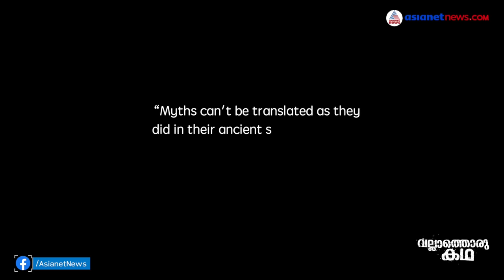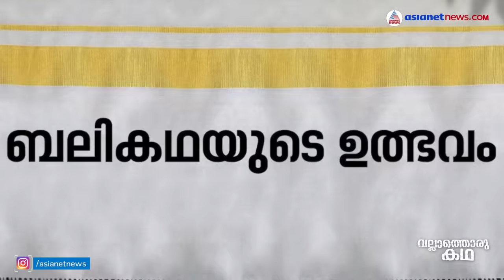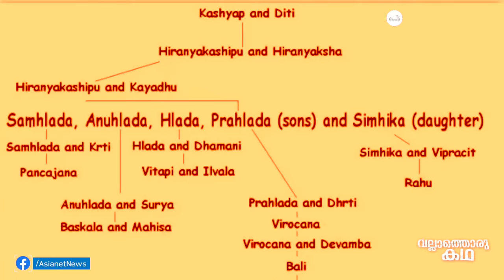പല ഓണങ്ങളിൽ ഒരുമിക്കുന്ന മലയാളി Different Onams uniting Keralites Vallathoru Katha EP #54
പല ഓണങ്ങളിൽ ഒരുമിക്കുന്ന മലയാളി | Different Onams uniting Keralites | Mix of Mahabali | Legends of Maveli

Onam is an annual Hindu festival celebrated in the southern Indian state of Kerala. It is a harvest festival celebrated by Malayalis. The date is based on the Panchangam which falls on the 22nd nakshatra Thiruvonam in the month Chingam of Malayalam calendar, which in Gregorian calendar falls between August–September.